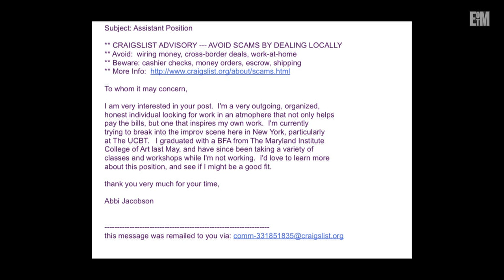Broad City on NYU and internships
Did I really write this Craigslist post for a job? Who hasn't? When Abbi Jacobson, was looking for an internship post college in NYC, she applied to work for a beatboxer. Obviously, she didn't anticipate an Oprah moment of running into him on a live talk show.

• Attend a monthly live taping at Joe's Pub in New York.

Employee of the Month is a Lazarus Rising Production.
Hosted by Catie Lazarus | Filmed at Joe's Pub by Lucas O'Neill, Meredith Kaufman Younger, Adam Abel & Dan Zimmer | Edited by Adam Abel | Graphics by Ed Mundy | Music by Beyondo Band featuring Shockwave. | @catielazarus